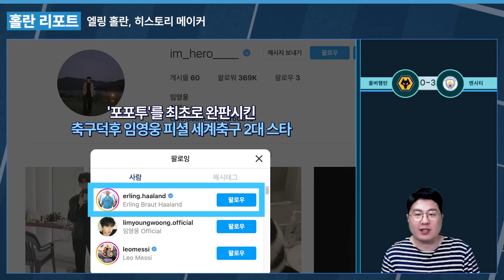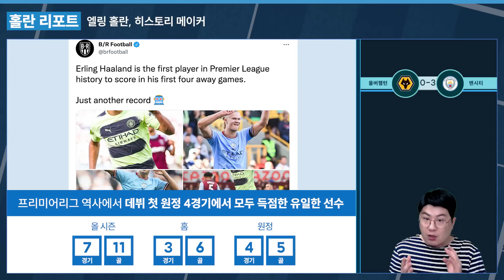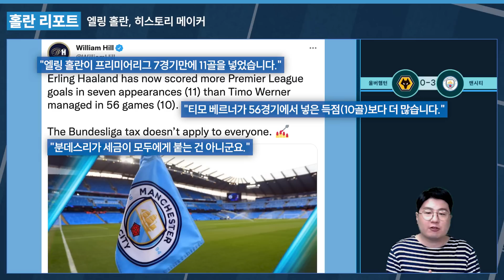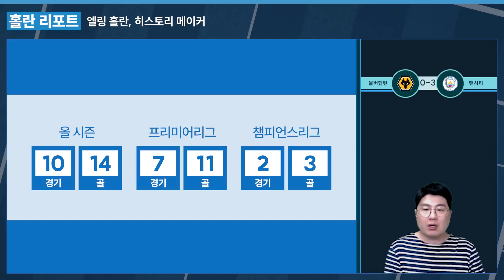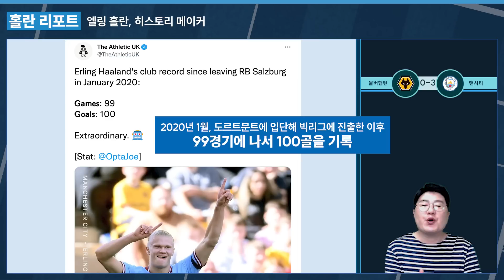'7경기 연속골' 엘링 홀란, 벌써 빅리그 100골 달성 (울버햄턴전 후토크)